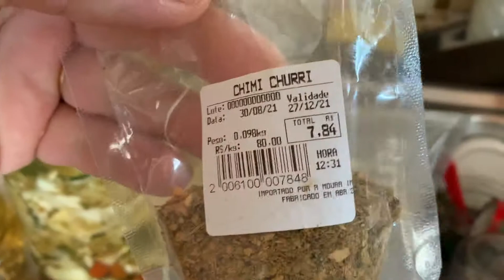Receita simples e rápida para picles de vegetais diversos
Para fazer a salmoura:
- 250 ml de água
- 250 ml de vinagre
- 2 colherinhas de sal
- 6 colherinhas de açúcar

Temperos (a ara colocar no pote e não na salmoura)
- temperos a gosto, por exemplo, cabeças de alho, pimenta do reino, orégano ou a mistura que você gostar.

Receita
1. Corta os vegetais
2. Ferve a salmoura com os ingredientes
3. Junta vegetais e salmoura quente no pote de vidro junto com os temperos